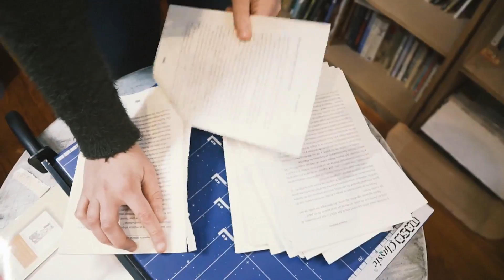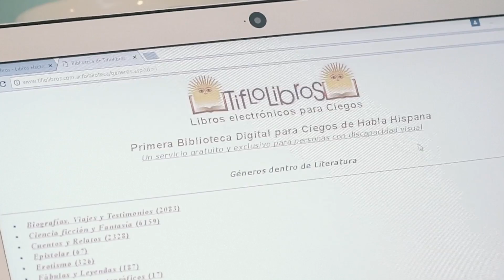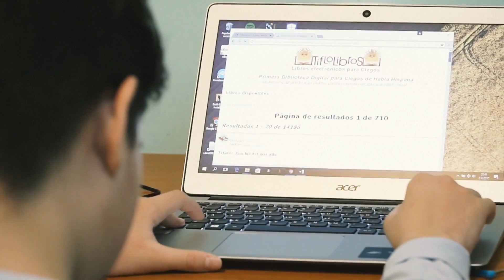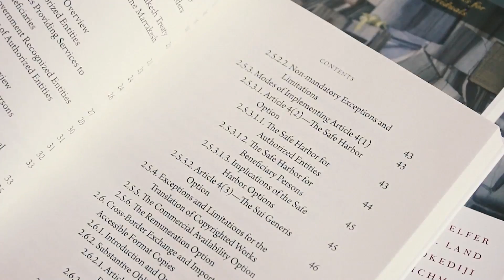Argentina: Digital Library for All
Through funding provided by the World Intellectual Property Organization (WIPO), and in collaboration with Argentinian publishers, Tiflolibros, a digital library for the blind, has produced 800 educational books in Spanish. The books are for individuals who are blind or print disabled.

Accessing books for the visually impaired was facilitated by the Marrakesh Treaty adopted in June 2013. Argentina was one of the States that adopted it.